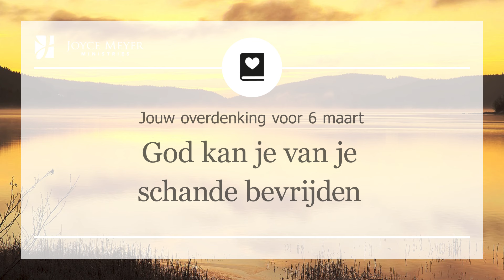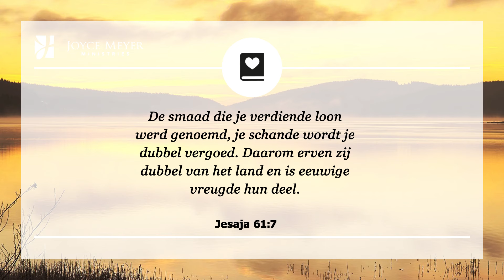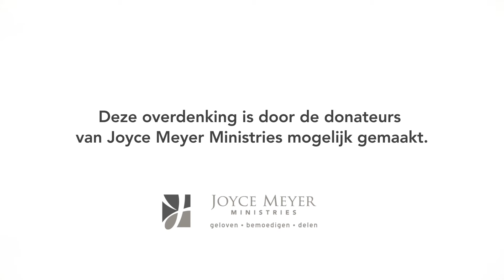06-03 | GOD KAN JE VAN JE SCHANDE BEVRIJDEN 🔗🆓 Dagelijkse inspiratie van Joyce Meyer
Voel je je onvoorwaardelijk geliefd? Wees bemoedigd vandaag, God houdt van je! Je bent een koninklijk kind!  👑  Joyce Meyer legt elke dag een bijbelvers uit en laat zien hoe je het kunt toepassen in je dagelijks leven. Aan het eind van elk gebed nodigen wij u uit om een persoonlijk gebed te zeggen.

00:00 Dagelijkse overdenking van Joyce Meyer van 6 maart
00:15 God kan je van je schande bevrijden
00:25 Jesaja 61;7 De smaad die je verdiende loon werd genoemd, je schande wordt je dubbel vergoed. Daarom erven zij dubbel van het land en is eeuwige vreugde hun deel.

00:42 Overdenking
Vraag jij je weleens af hoe het leven van Adam en Eva was voordat ze zondigden?

Genesis 2;25 vertelt ons dat alhoewel Adam en Eva naakt waren in de Hof van Eden, zij zich niet schaamden. Ik geloof dat dit Bijbelgedeelte, naast het gegeven dat zij zonder kleding waren, ook impliceert dat zij volkomen open en eerlijk tegen elkaar waren — niet zich verstoppen achter maskers en geen spelletjes spelen. Ze waren vrij om zichzelf te zijn omdat ze geen idee van schande hadden. Toen ze eenmaal gezondigd hadden, verstopten zij zichzelf (zie Genesis 3;6-8).

Als Jezus het werk aan het kruis niet had volbracht, dan zouden wij allen moeten leven met de overweldigende schande van zonde. Maar vanwege Zijn opoffering heeft de mensheid de mogelijkheid om van de volmaakte vrijheid te genieten met elkaar en met God.

Helaas leven de meeste van ons nog steeds met de last van schande, zelfs al belooft en verzekert Gods Woord ons dat we er vrij van kunnen zijn (zie Jesaja 61;7).

God kan je bevrijden van schande. Bid en vraag Hem om je vrij te zetten van de schande die zich probeert in jou op te bouwen.

02:11 𝗞𝗼𝗿𝘁 𝗴𝗲𝗯𝗲𝗱: Heer, ik ontvang de vrijheid van schande die U voor mij aan het kruis heeft gekocht. Niet langer verstoppen, niet langer waardeloos voelen. U hebt mijn zonde gewist en nu wil ik vrij en open leven voor U. 𝗔𝗺𝗲𝗻